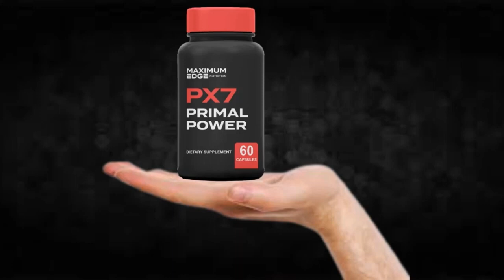PX7 Primal Power Review - Does Primal Power supplement Really Work? Primal Grow Pro Pills.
PX7 Primal Power Reviews - Safe Supplement or Unproven Pills?
Testosterone sits at the core of the essence of manhood - whether at work, at play, or between the sheets. As happens naturally when a man transitions from his youthful years into the wiser years of the middle-aged hood, a decline in testosterone levels is associated with a host of problems, some of them quite embarrassing as well. Research has shown how low T levels may be the reason why middle-aged and older men are more likely to battle depression and other mental problems than their younger counterparts. The body will naturally produce less testosterone the older you get, and it's up to you to recapture and maintain the masculinity, confidence, and intrepidity of younger years. This is where a supplement like PX7 Primal Power can help.

 PX7 Primal Power is a supplement that accelerates your results making you with more energy, vitality and strong sexual power!

✅PX7 Primal Power Works?

Yes, because each capsule contains additional, all-natural, maximum strength ingredients to create a formula that can easily double or even triple your results without you having to do any work.

✅PX7 Primal Power Really Works?

It works a lot, it worked for me and I don't regret it.

✅PX7 Primal Power Is It Worth ?

It is well worth it because this formula contains seven super key ingredients that combine to provide extreme performance characteristics.

✅PX7 Primal Power Is It Worth It ?

Yes, some of the ingredients it has: Vitamin B3, Chinese Ginseng, Oat Straw, Saw Palmetto, Cayenne. These are just five of the ingredients in each bottle filled with PX7 Primal Power Energy.

✅PX7 Primal Power Is It Safe? Is it reliable?

Yes, I bought it through the official website and it is very safe to buy.

✅PX7 Primal Power, Where to buy it?

Only through the official website to ensure support, bonuses and safe purchase. Otherwise, it may be fraud and to help you buy safely, I will leave the official website here in the description below.

PX7 Primal Power Is it good?
PX7 Primal Power Does it work?